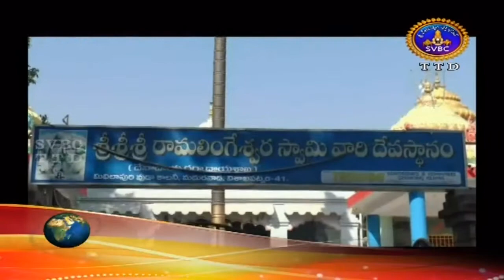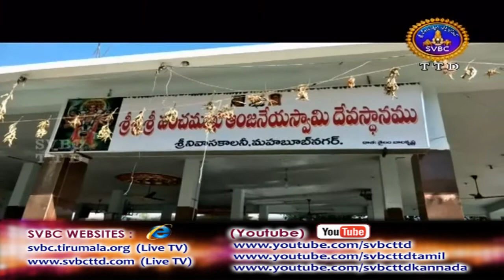Adhyatmika Viseshalu | 1 PM | 01-03-18 | SVBC TTD